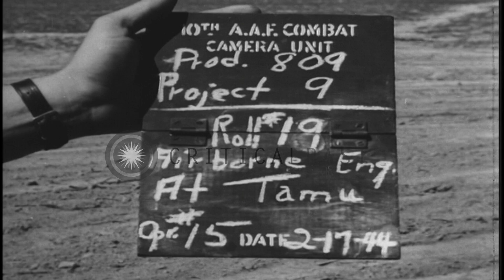Allied soldiers eat food in Tamu, Burma HD Stock Footage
Allied soldiers eat food in Tamu, Burma

United States 900th Airborne Engineers move away from the construction site of an airstrip in Tamu, Burma. They march into the jungle and served food. British and Australian soldiers eat food. Location: Tamu Burma. Date: February 17, 1944.

57,000+ broadcast-quality historic clips for immediate download.